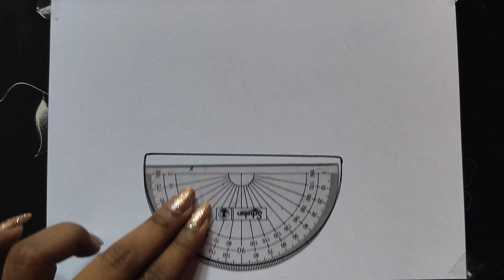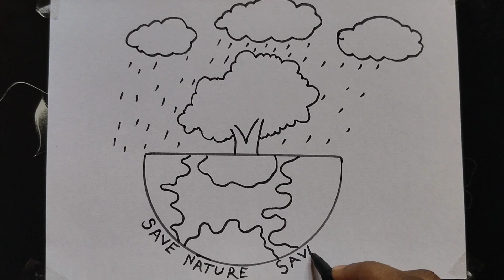How to draw world environment day poster || save nature drawing easy